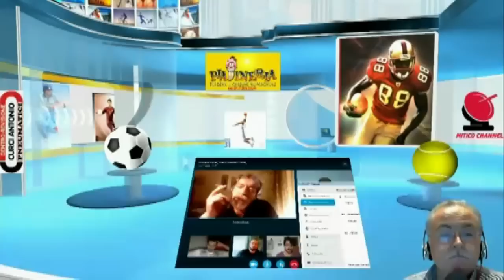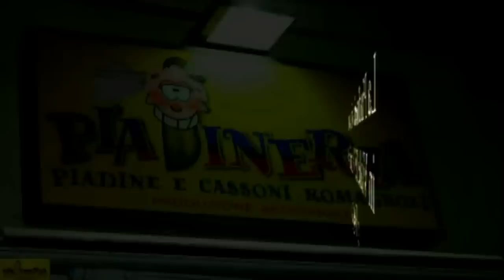La partita dei mitici - Cosenza vs. Foggia - 24 04 2016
Va tutto storto! Il Presidente Fares stigmatizza l'accoglienza ricevuta a Cosenza; i rossoneri ci provano, ma le occasioni sprecate e un rigore (dubbio) ci condannano a rincorrere il secondo posto negli ultimi 180 minuti. Non è finita: continuiamo a lottare!